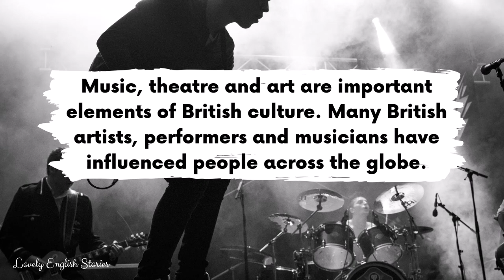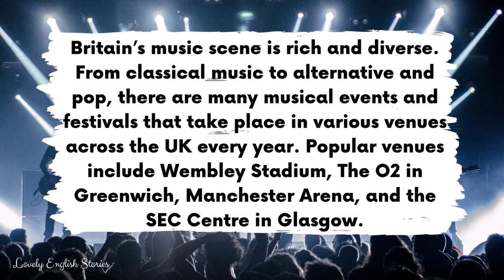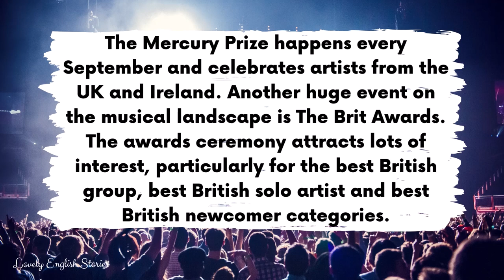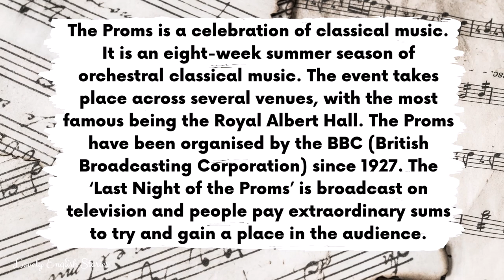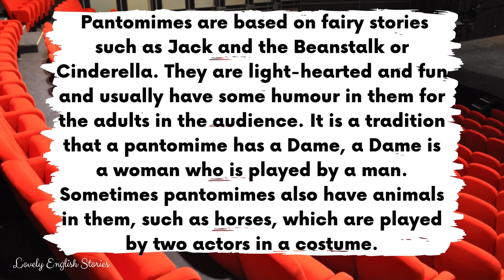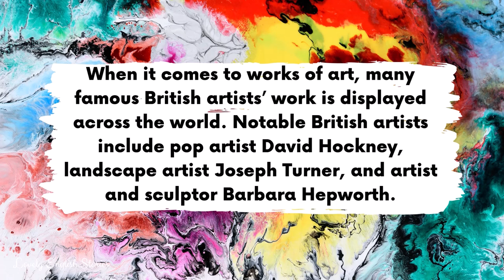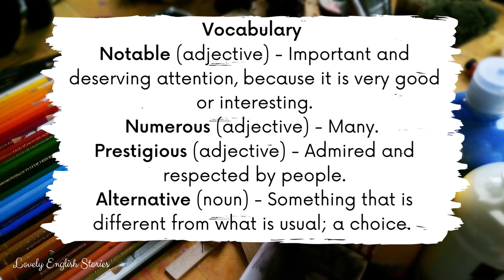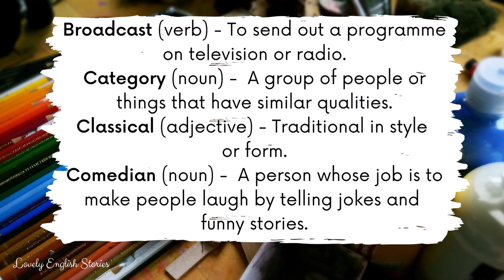Life in the UK 🎭 British Art and Culture 🎨 B2 | British English Listening Practice | English Story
⭐ Learn English through story! ⭐ Enjoy this British English story for learning English. You can improve your knowledge of England. In this intermediate English story (level 5 - level 6 / B2) we'll talk about British art and culture. We'll tell you about British music festivals, galleries, and shows. This story covers topics from the Life in the UK (2022) test.

Improve your British English pronunciation and British English listening practice with this intermediate English story with subtitles PLUS added vocabulary explanations.

🎉 Join the Lovely English Stories community to get PDF downloads of the stories, English language vocabulary lists

⭐  Improve your English listening skills by studying with British English story books! ⭐

In this British English story for learning English, you will learn some beginner to intermediate English vocabulary. 🤔 Do you know all of the British English terms and phrases that are used in this English story?

📝 Intermediate to advanced English words and phrases taken from the level 5 - level 6 English story about British art, music and culture. Some of these words might help you if you're taking the Life in the UK test:
• Notable
• Numerous
• Prestigious
• Alternative
• Broadcast
• Category
• Classical
• Comedians
• Diverse
• Portrait
• Royal
• Solo

📸 All images taken from Canva and photo by James Genchi on Unsplash.

This video is about: learning British English, learning English through story, English story for listening, English story with subtitles, beginner English story,  English story level 5, English story level 4, British English accent story, English listening practice,  English Story for listening, Life in the UK test, Life in the UK topics, life in the UK listening, life in the UK audiobook, life in the UK 2022, British art, British culture, British music